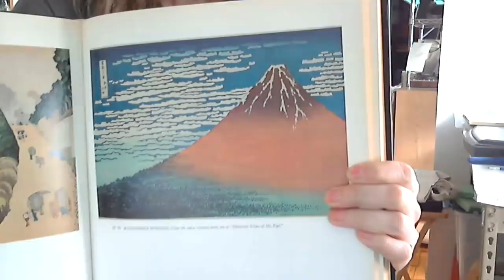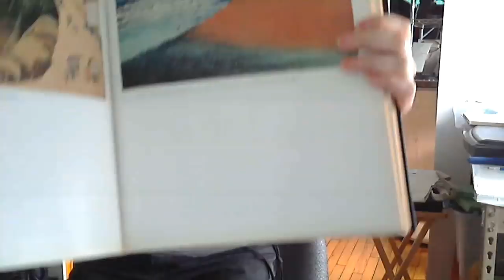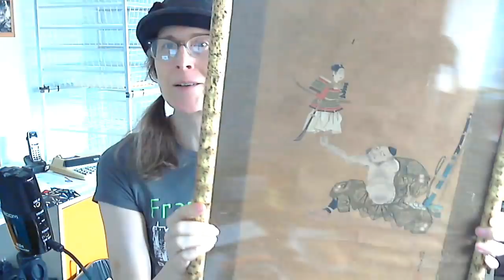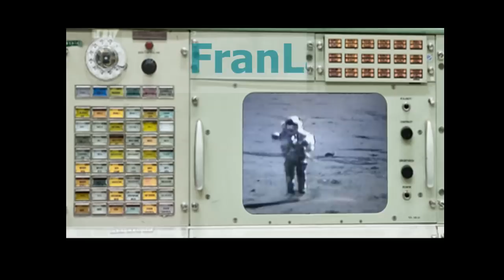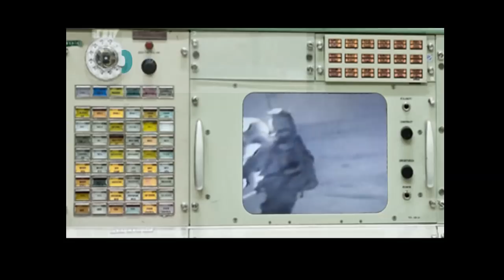FranLab Live: May 4, 2019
Transmission commencing. in 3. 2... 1

Send your cards, letters, or any stuff you feel is worthy for sharing on Viewer Mail: